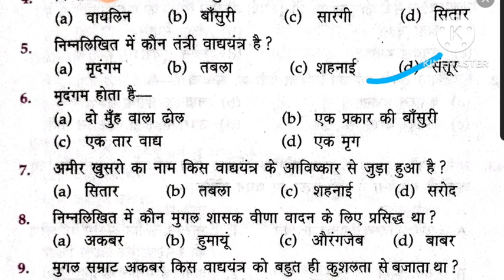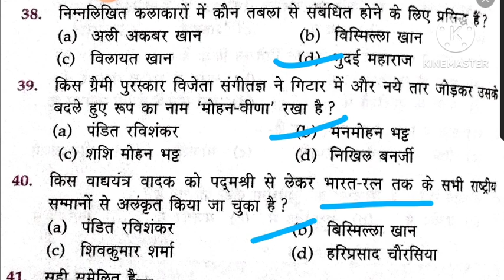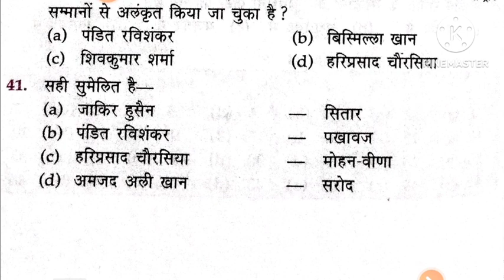gk all exam,lucent gk वाद्ययंत्र और वादक most important question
‎@sumitaraniofficel static gk all exam,lucent gk वाद्ययंत्र और वादक most important question

iss chennal per other exam Ugc net education and ctet etc video bhi hai jinke link per click karke aap apne exam ki preparation kar sakte hai

my telegram chennal link 👇👇

Sumita rani
yantra aur unke vadakvadya yantra aur unke vadak in hindiplaying instrumentsgk in hindigeneral knowledge questions and answerscurrent affairsssccurrent affairs todayiastoday current affairscompetitive examscurrent affairs showcdl general knowledge questions and answersSsc gdgeneral knowledge quizstatic gk by kumar gaurav sirkhan sir kalyani mam current affairsssc cglgk quiz